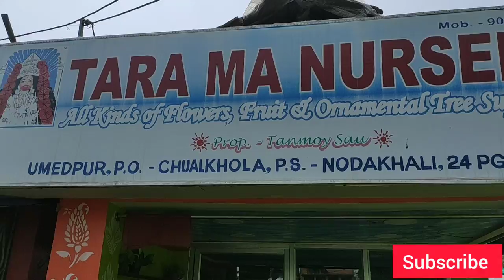Cheapest nursery in Kolkata | starting rs 10 wholesale nursery Kolkata | muchisa nursery with price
🔺Muchisa nursery : 95MX+XQ5, Bakra Hat Rd, Chak Manik, Sahebanumedpur, West Bengal 743377

🔺Google map link: Muchisha.

🔺New paramananda Nursery 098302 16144
🔺New pal Nursery 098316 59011
🔺The green view Nursery 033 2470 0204
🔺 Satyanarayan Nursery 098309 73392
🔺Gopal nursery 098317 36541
🔺Plant supply nursery 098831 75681